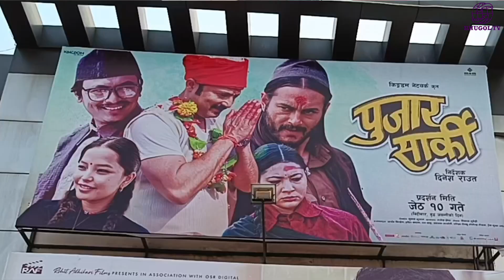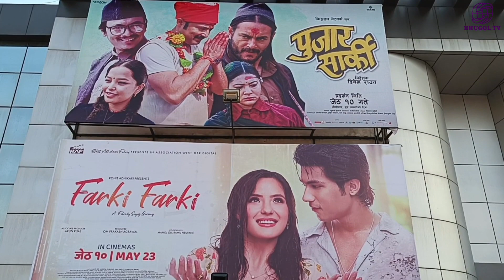पुजार सार्की र फर्की फर्कीलाई दिए नेपालगन्जका दर्शकले यस्तो प्रतिक्रिया